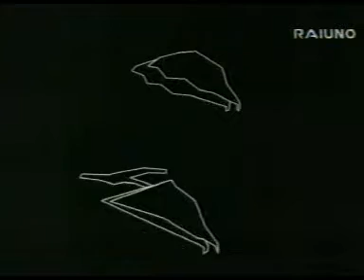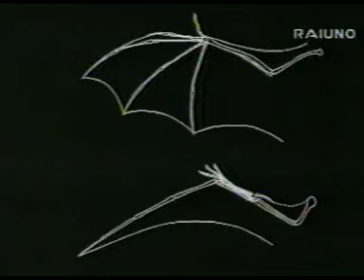Il Pianeta dei Dinosauri - 3a puntata (1)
Un programma di Piero e Alberto Angela (1993). La terza puntata tratta dei grandi rettili che dominavano i cieli e i mari al tempo dei dinosauri.